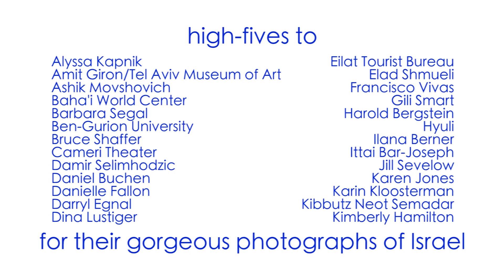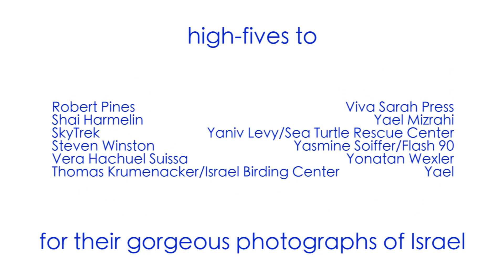Happy 65th Birthday Israel!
Israel Shining Bright for 65 years takes a look at the people and places that make Israel so special. Brought to you with help from ISRAEL21c readers who entered our recent photo contest, this is a feel-good movie to brighten your day.

Edited by Elahn Zetlin
Produced by Nicky Blackburn and Viva Sarah Press